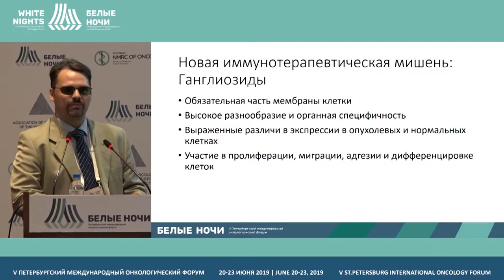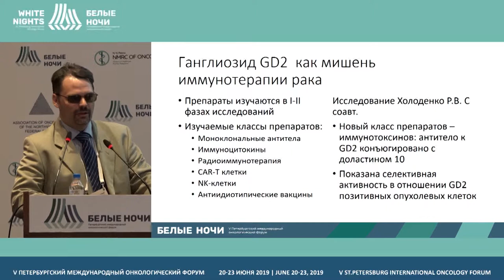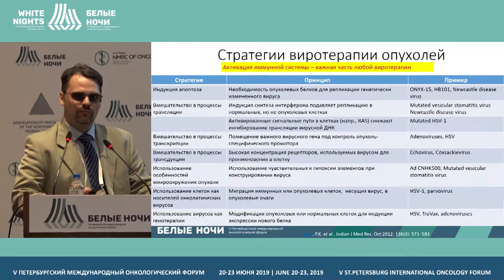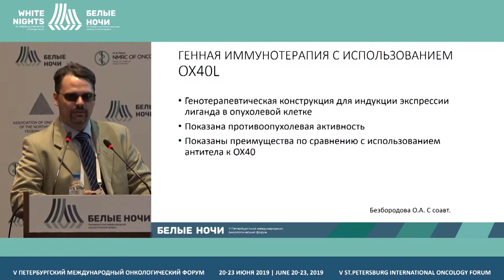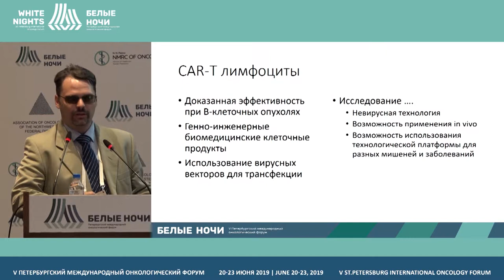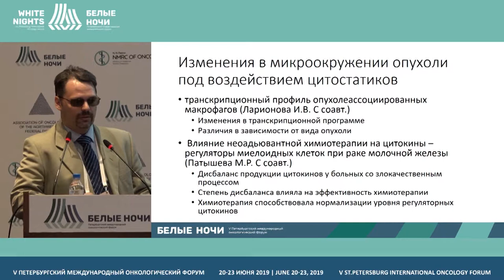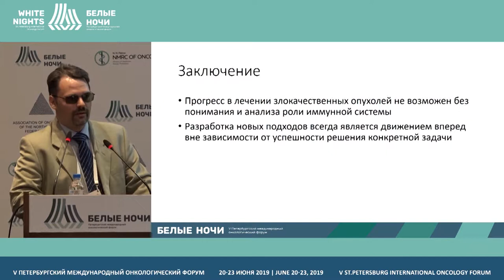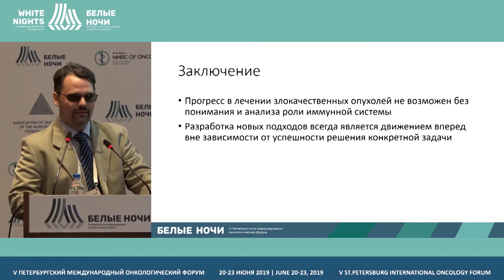Обзор по тезисам на сессии по онкоиммунологии (Новик А.В.)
Новик Алексей Викторович, ФГБУ «НМИЦ онкологии им. Н.Н. Петрова» Минздрава России, Санкт-Петербург